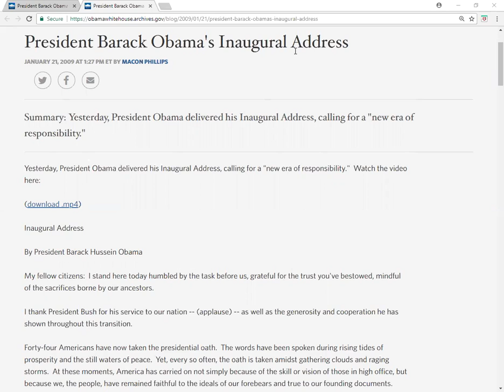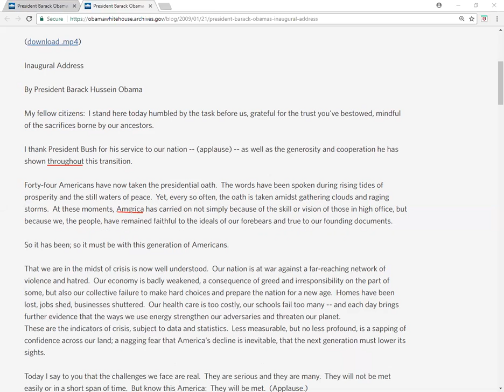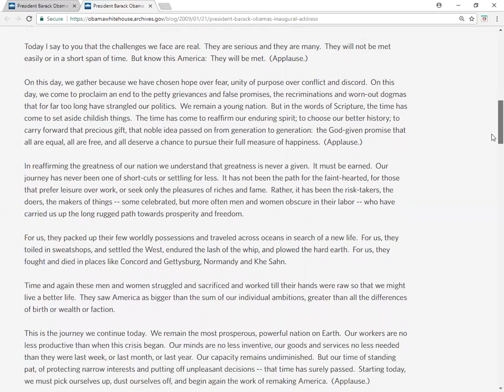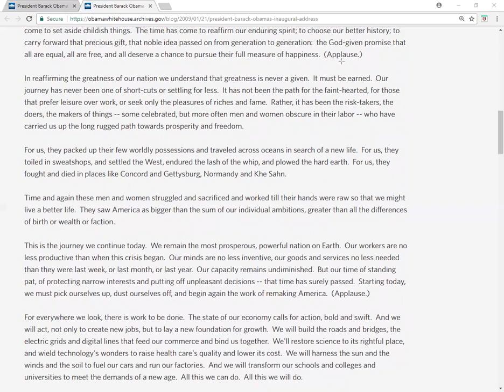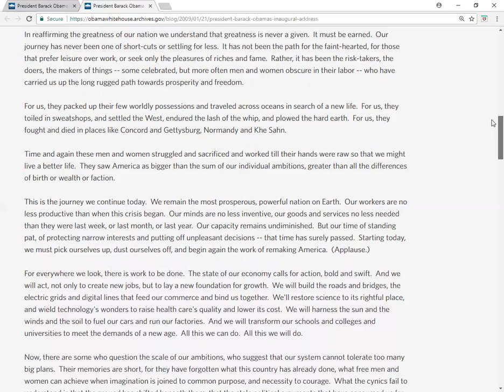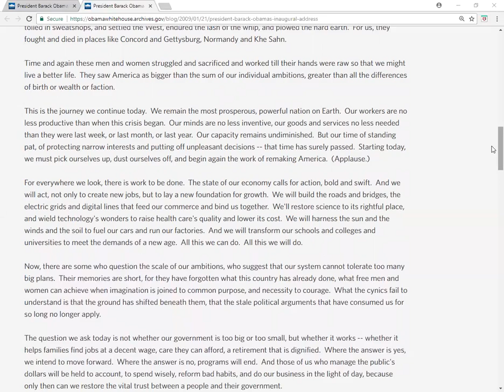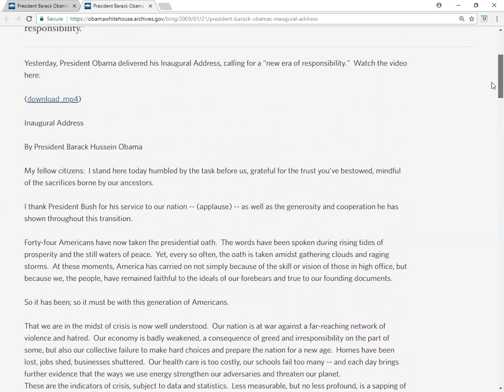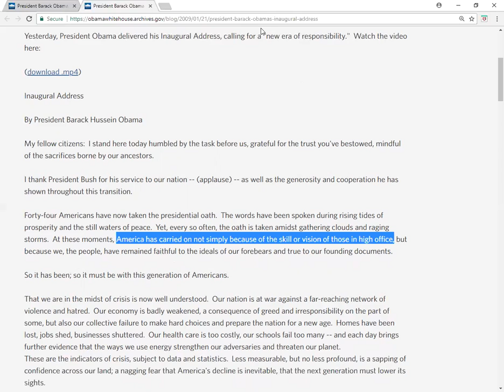Inaugural Speech President Obama